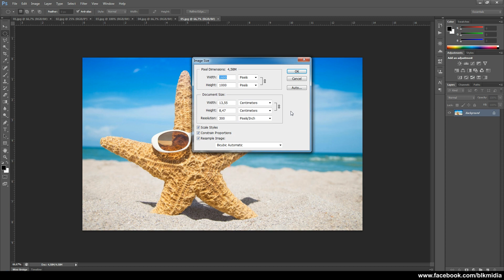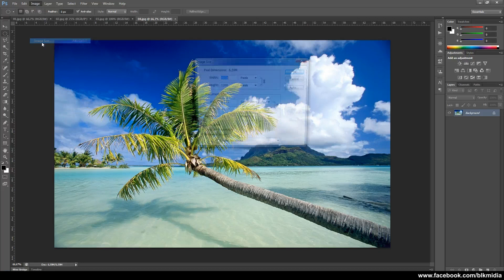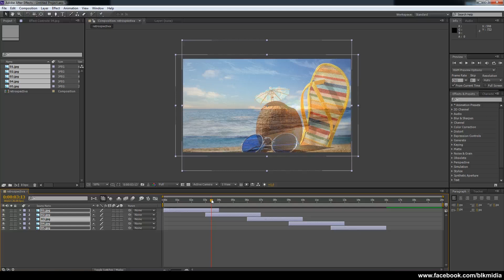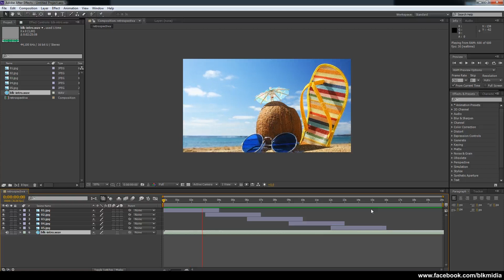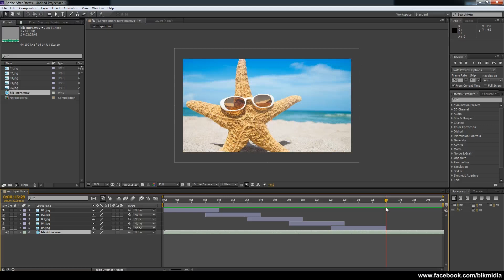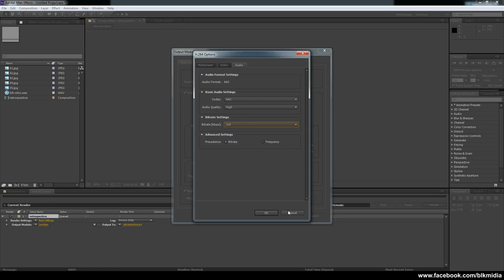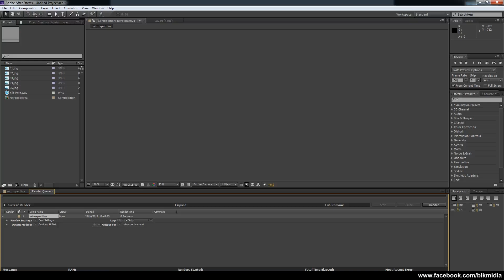COMO FAZER RETROSPECTIVA NO AFTER EFFECTS - Tutorial Básico Passo a Passo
Como fazer uma retrospectiva animada, passo a passo usando o Adobe After Effects